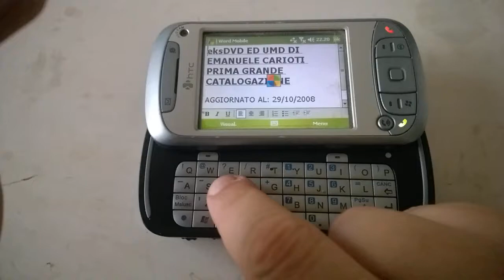HTC TYTN VINTAGE CELL PHONE COLLECTION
VINTAGE CELL PHONE HTCTYTN HTC Tytn EMATUBE COLLECTION - 21/08/2014
EmanueleCarioti - Giornalista & Blogger